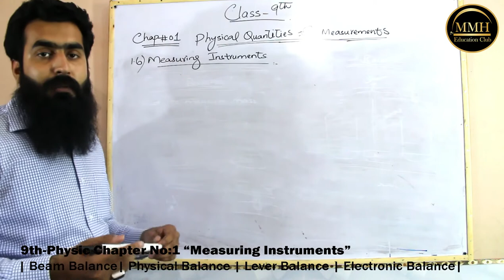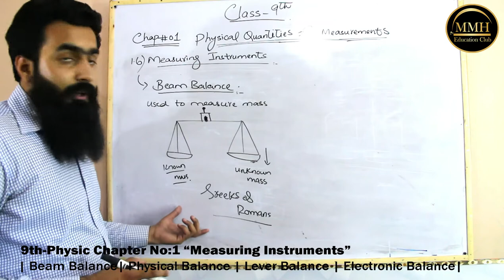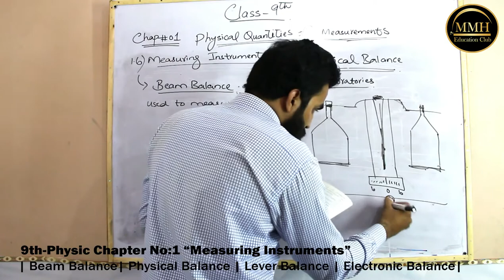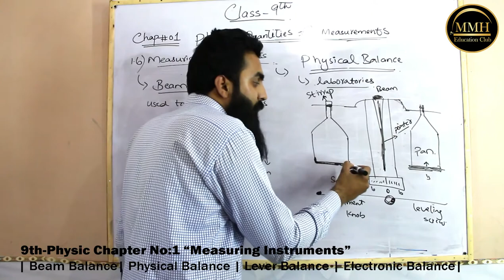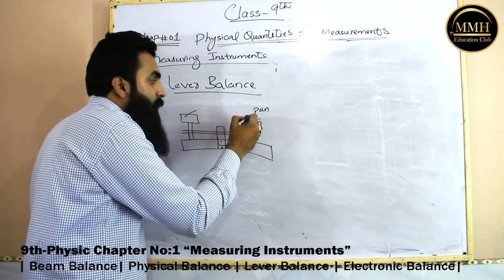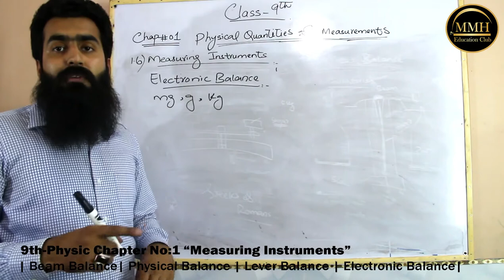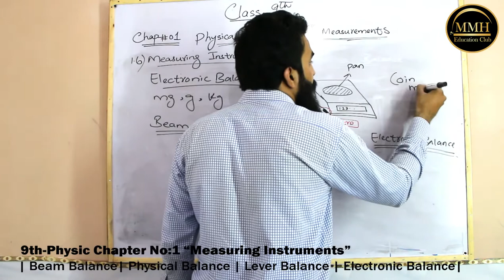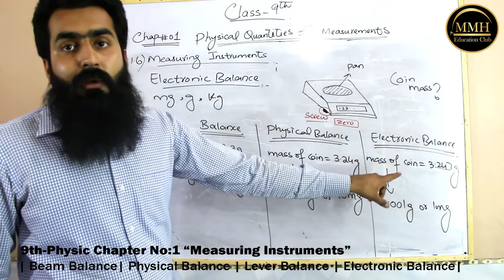9th-Physics |Chapter No:1 | Measuring Instruments| Beam | Physical | Lever | Electronic Balance.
Lecture#7

MMH Education Club has brought to you Lecture of "Maher Muzamal Hussain" on "9th-Physics Chapter#1 Physical Quantities & Measurements".

Topics: 1.6 "Measuring Instruments"

Sub Topics:

1. "Beam Balance"
2. "Physical Balance"
3. "Lever Balance"
4. "Electronic Balance"